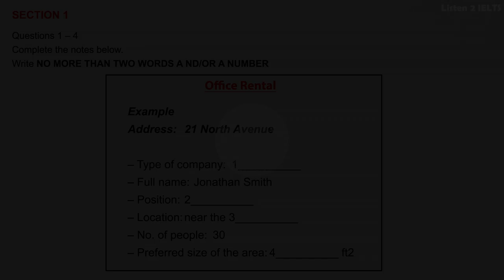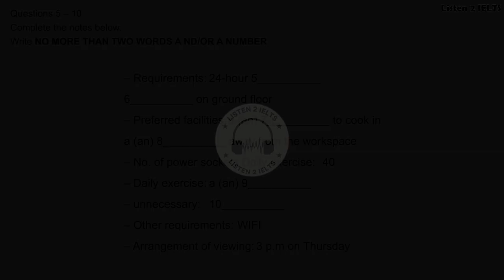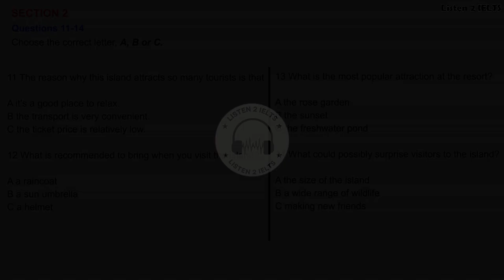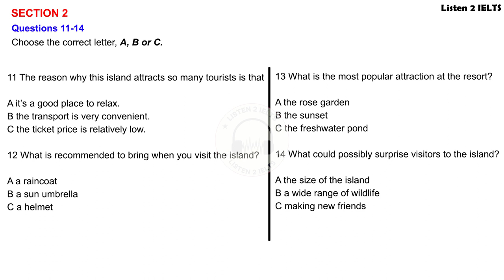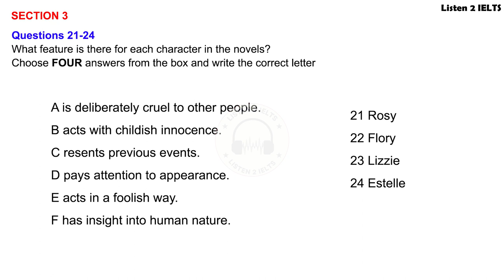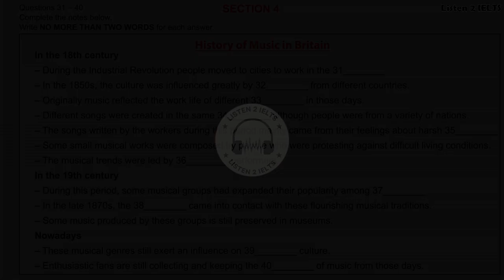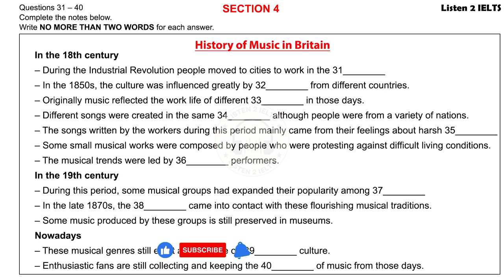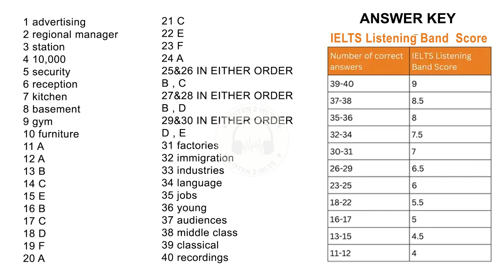Office Rental IELTS Listening | History of Music in Britain IELTS Listening Practice Test 2024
Hello friends,
Practice the latest listening test to boost your band score.

Cambridge IELTS Listening Test 1 Book 2 With Answers
IELTS General and Academic
Practice Tests for IELTS

learn english
band 5
listening practice
listening
ielts exam
listening english practice
ielts speaking
ielts test
ielts academic
band 9
english listening practice
ielts general
ielts preparation
ielts writing
e2 ielts
ielts tips
e2 test prep
e2language
ielts practice test
ielts reading
e2
ielts 2022
multiple choice
band 6
short answer
listening test
listening ielts
listening practice for ielts
practice test
band 7
ielts matching
listening new
map labelling
ielts 2023
ielts listening practice test with answer
band 7
table completion
multiple choice
sentence completion
career zone ielts listening
band 6
plan labelling
band 9
listening ielts practice test cambridge 2023
short answer
form completion
plan labelling
ielts rob
diagram labelling
ielts exam
ielts preparation
listening ielts
e2
practice
ielts listening tips and tricks
listening practice
ielts academic
ielts general
listening test
e2language
minutes
ielts tips
mock
listening new
practice test
ielts 2022